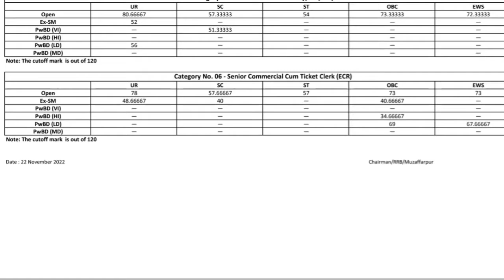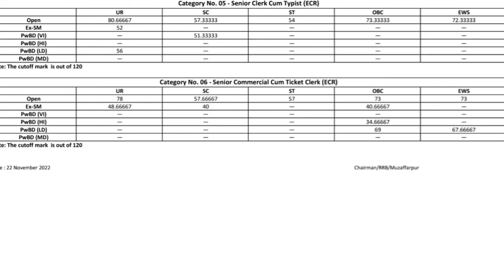RRB MUZAFFERPUR NTPC LEVEL 5 CUTT OFF